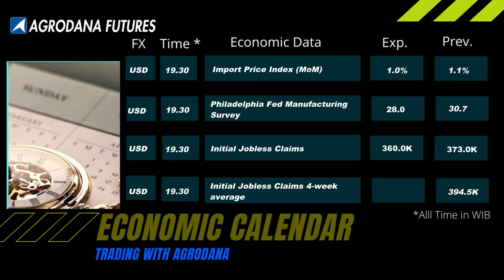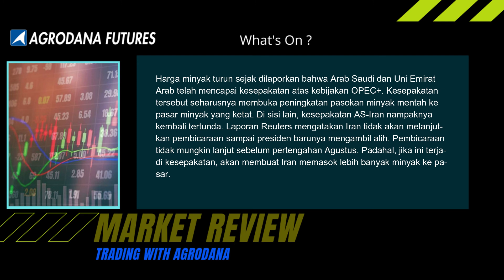Economic Calendar 15 Jul 2021 Iran vs AS ditunda! Powell 'tidak buru buru'